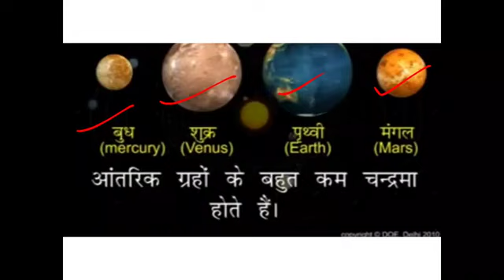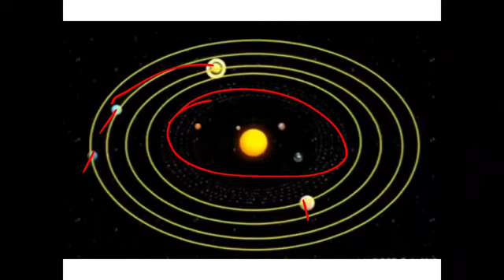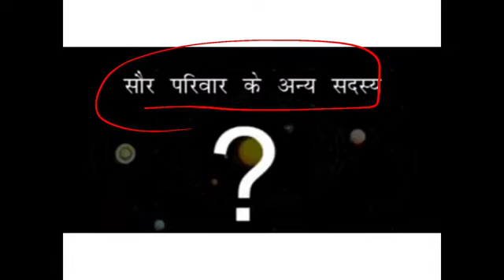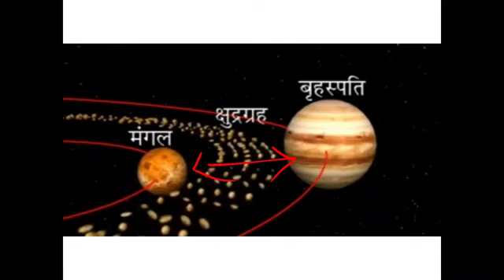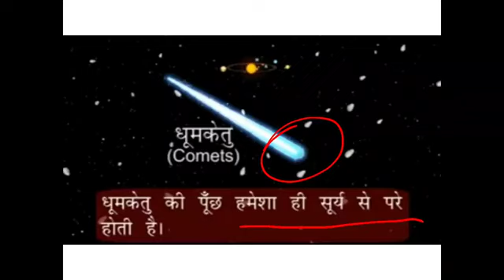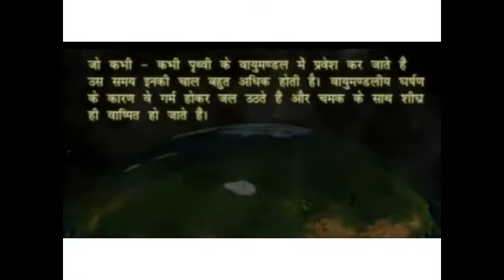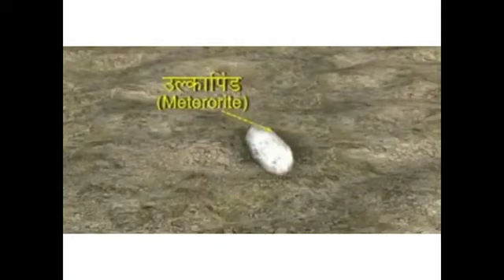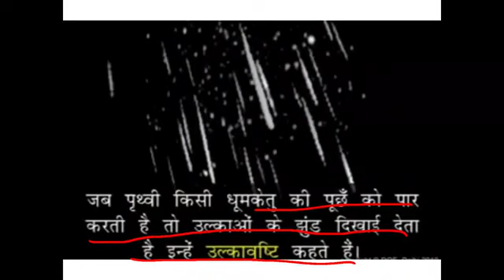CLASS 8 SCIENCE CHAPTER 17 part 6 कक्षा 8 विज्ञान पाठ 17 तारे और सौर परिवार part 6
CLASS 8 SCIENCE CHAPTER 17 part 6 कक्षा 8 विज्ञान पाठ 17 तारे और सौर परिवार part 6 का ऑनलाइन अध्ययन